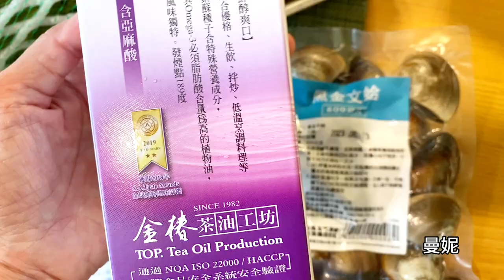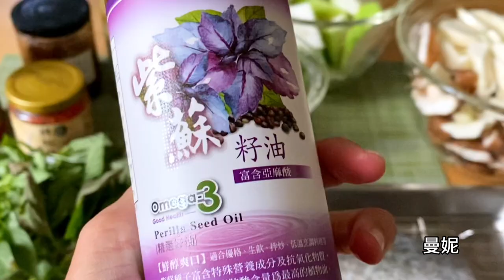文蛤金目鱸海鮮佐紫蘇籽油～介紹紫蘇籽油以及什麼是BAP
夏天到了，吃清爽 輕鬆做

海鮮料理簡單快速，只要食材新鮮都沒問題
調味，可以稍微著重一下
酸酸辣辣，很開胃
夏天會面臨的狀況是天氣熱，比較容易吃不下～

合作社架上的調味料有很多可以選擇
都已經先幫大家過濾過一次
所以可以放心使用

辣椒醬，是我最近使用以來覺得角落生物被忽略的一隻！！
泰式酸甜醬，沒有不搭的！只要淋上或當沾醬，都是秒殺配角。
阿金姐金桔醬，好久不見，跟海鮮很搭的調味醬，在冰箱不要忘記！

我們這集的主角
紫蘇籽油：（以下擷取自紫蘇籽油介紹文）
紫蘇籽油是從草本植物-紫蘇的成熟種子榨取出的天然油脂。
含有豐富的多元不飽和脂肪酸Omega-3，是目前已知植物種子油中Omega-3含量最高的。
Omega-3是人體必需的脂肪酸，因人體無法自行製造，也是身體最容易缺乏的重要油脂，需透由食物中攝取。
紫蘇籽油的100克脂肪中，Omega-3含量比例約55~65%，Omega-6比例則有13~15%。與魚油相比，紫蘇籽油穩定性強、膽固醇含量低，適合素食者食用，因此又有植物深海魚油之美稱。

紫蘇籽油不適合高溫烹調
通常我拿來直接淋在蔬菜上、沙拉、料理好的食物上面
就像這集影片這樣～

也可以拿來淋在優格，加點堅果或是黑芝麻（我都這樣吃）
也可以拿來打綠拿鐵，加一點紫蘇籽油，補充油脂
都大概一湯匙就可以了～
不用太多。

再來我們談到什麼是BAP?

最佳水產養殖規範（Best Aquaculture Practices，BAP）
BAP是世界上"唯一一個"
對生產鏈的每一步驟進行認證的水產養殖認證計劃。

其標準建立在可持續發展的四大支柱之上
環境責任、動物健康與福利、食物安全、社會責任
以可追溯性為基礎。

BAP對負責任漁業生產及永續目標要求嚴謹
在全球各國水產品通路銷售上已成為最重要指標之一。

我們合作社養殖漁業生產者邱家兄弟通過BAP 最佳水產養殖規範認證
在金目鱸魚排的包裝上可以看到藍色的小小的貼紙
能夠貼上這個標籤，代表我們手上的水產是以安全、負責並且合乎道德的方式生產。

支持我們有理念的生產者
回歸永續發展 自然友善的生態養殖